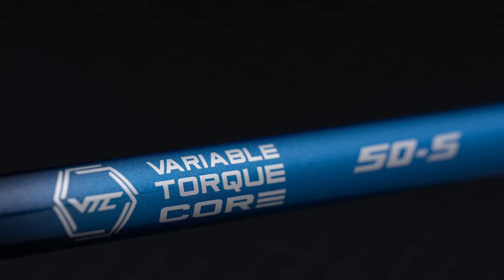스텔스 드라이버 샤프트 교체 : 후지쿠라 스피더 NX 5S 샤프트